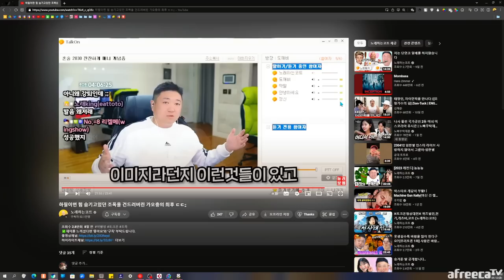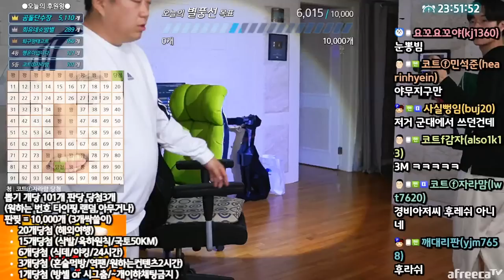크루 만들겠습니다. 소개합니다 인천연합 (23.05.12-1)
[음원출처]